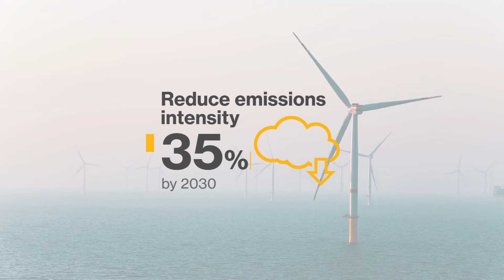Net-zero emissions by 2050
Climate change requires serious solutions. And at Enbridge, sustainability is central to everything we do. As a leading North American energy delivery company, we’re positioned to help society transition to a lower-emissions future. Across our business, we’ve committed to net-zero GHG emissions by the year 2050.